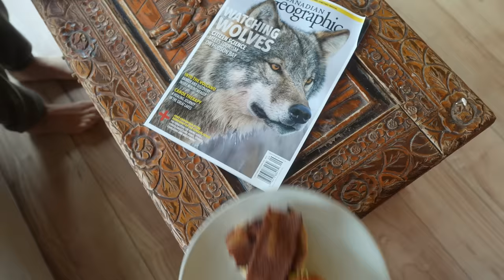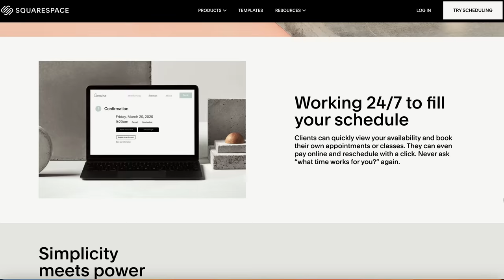FINISHING Cabin Siding in a HURRICANE - What Could Go Wrong?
This weather wont let up this year!

3+ Years of Van life with 2 dogs